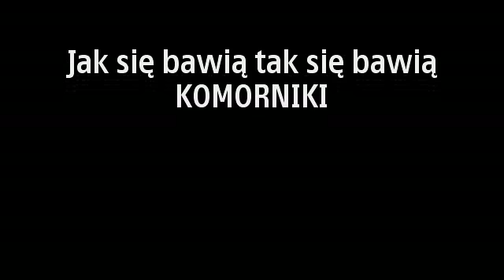Filmik z festynu w Komornikach